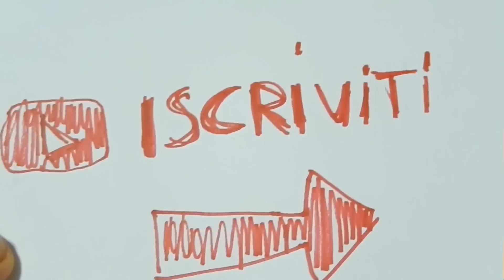sigaretta elettrenica e Matteo Montesi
fumando la mia sigaretta elettronica guardo le produzioni di Matteo Montesi